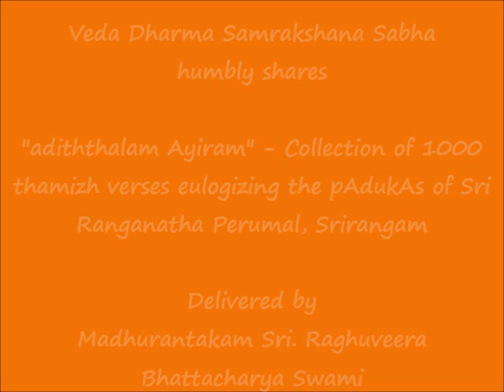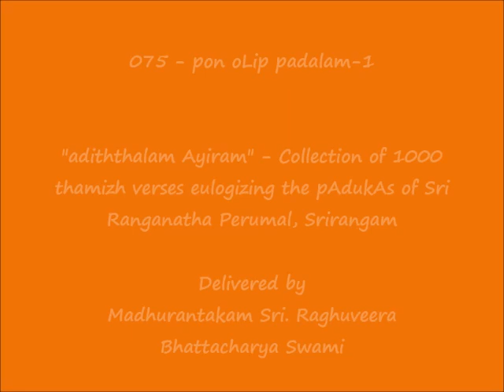075 - பொன் ஒளிப் படலம்-1 (pon oLip padalam-1) - அடித்தலம் ஆயிரம் (adiththalam Ayiram)